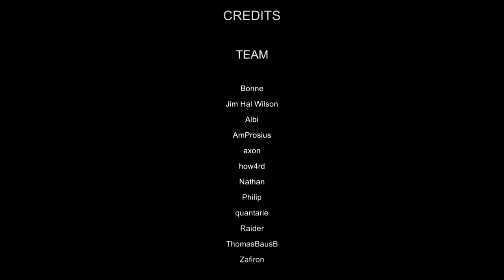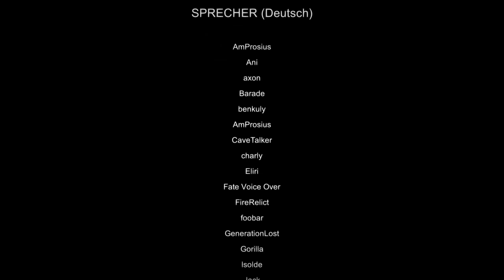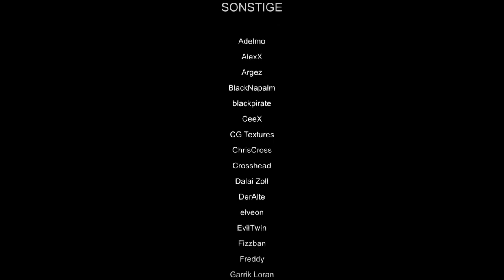Gothic 2 - Xeres Rückkehr #414 Xeres Ende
Teil 414 von Gothic 2 - Xeres Rückkehr

Ihr wollt die Modifikation auch spielen ?
Voraussetzungen : Gothic 2 + Addon : Die Nacht des Raben
Hier könnt ihr sie euch Kostenlos und Legal herunterladen